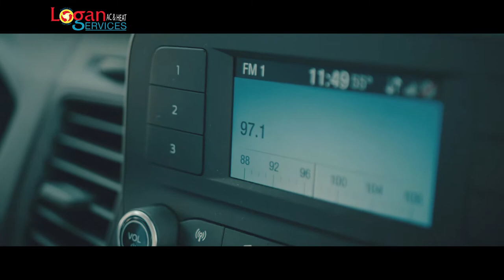Carmen Ohio At The Ohio State Shoe - Logan Services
When you gather with friends to sing Carmen Ohio, you know you are a part of something big. Carmen, a notable song of praise regarding Ohio, has been an iconic part of Ohio State culture since 1906. The focus of the song is friendship. Similar to the players on the football field, every employee on our team is essential from customer service representatives to service technicians to HVAC installers. In summer's heat or winter's cold our team helps customers with heating and air conditioning installation, service repair, and routine maintenance. With a foundation built firmly on friendship, we cheer on the Buckeyes each and every football season.